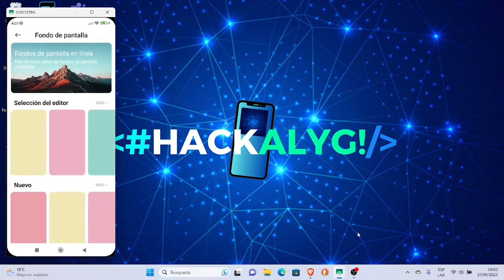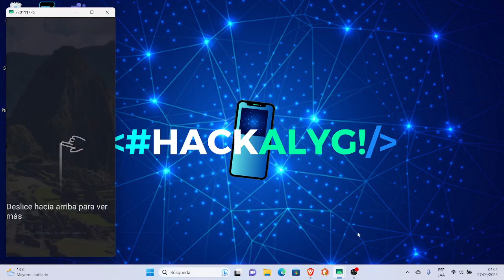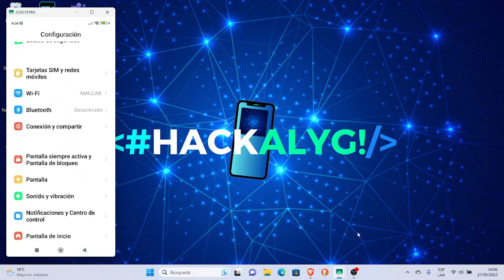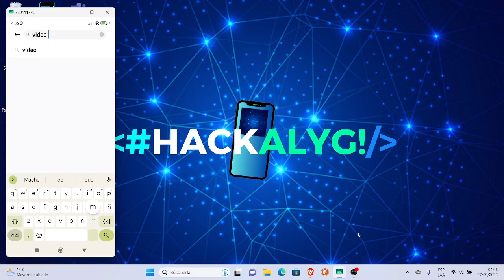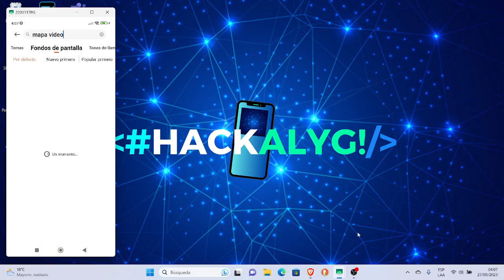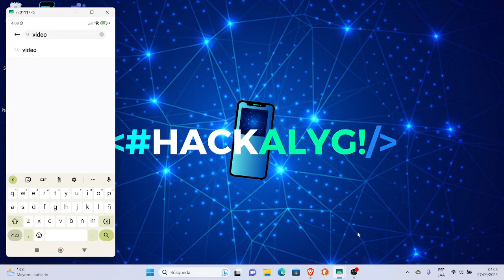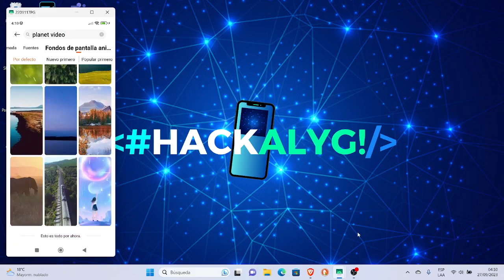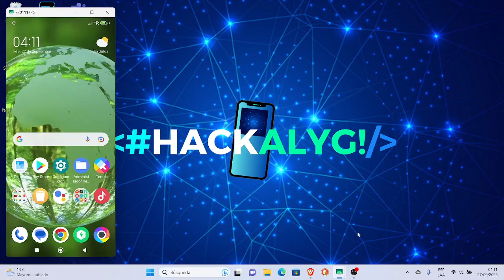Como establecer fondo de pantalla animado en linea en xiaomi poco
rackalyg! establecerfondodepantallaanimadaxiaomipoco fondodepantalla xiaomipocom4pro5g fontodpantallapoco pocom4pro5g Este video te muestra Como establecer fondo de pantalla animado en linea en xiaomi poco m4 pro